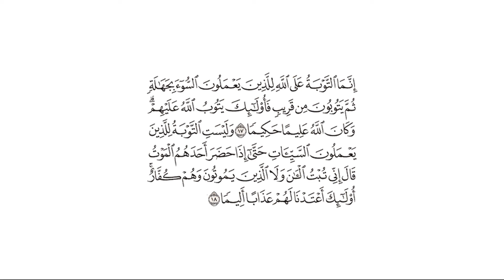تفسير: سورة [النساء : 17-18]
قال الله تعالى: {إِنَّمَا التَّوْبَةُ عَلَى اللَّهِ لِلَّذِينَ يَعْمَلُونَ السُّوءَ بِجَهَالَةٍ ثُمَّ يَتُوبُونَ مِن قَرِيبٍ فَأُولَٰئِكَ يَتُوبُ اللَّهُ عَلَيْهِمْ ۗ وَكَانَ اللَّهُ عَلِيمًا حَكِيمًا (17) وَلَيْسَتِ التَّوْبَةُ لِلَّذِينَ يَعْمَلُونَ السَّيِّئَاتِ حَتَّىٰ إِذَا حَضَرَ أَحَدَهُمُ الْمَوْتُ قَالَ إِنِّي تُبْتُ الْآنَ وَلَا الَّذِينَ يَمُوتُونَ وَهُمْ كُفَّارٌ ۚ أُولَٰئِكَ أَعْتَدْنَا لَهُمْ عَذَابًا أَلِيمًا (18)} [النساء : 17-18]

التفسير الميسر: ( 17 ) إنَّما يقبل الله التوبة من الذين يرتكبون المعاصي والذنوب بجهل منهم لعاقبتها، وإيجابها لسخط الله -فكل عاص لله مخطئًا أو متعمِّدًا فهو جاهل بهذا الاعتبار، وإن كان عالمًا بالتحريم -ثم يرجعون إلى ربهم بالإنابة والطاعة قبل معاينة الموت، فأولئك يقبل الله توبتهم. وكان الله عليمًا بخلقه، حكيمًا في تدبيره وتقديره.

( 18 ) وليس قَبول التوبة للذين يُصِرُّون على ارتكاب المعاصي، ولا يرجعون إلى ربهم إلى أن تأتيهم سكرات الموت، فيقول أحدهم: إني تبت الآن، كما لا تُقبل توبة الذين يموتون وهم جاحدون، منكرون لوحدانية الله ورسالة رسوله محمد صلى الله عليه وسلم. أولئك المصرُّون على المعاصي إلى أن ماتوا، والجاحدون الذين يموتون وهم كفار، أعتدنا لهم عذابًا موجعًا.